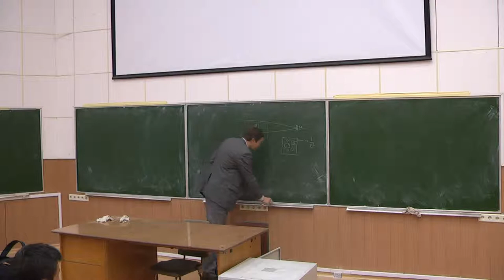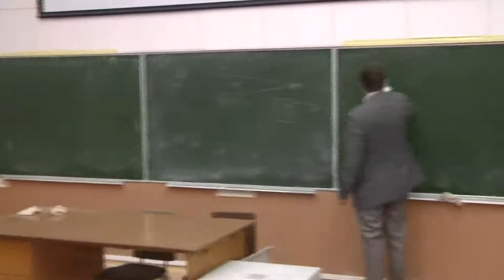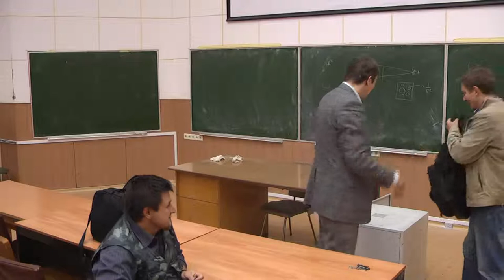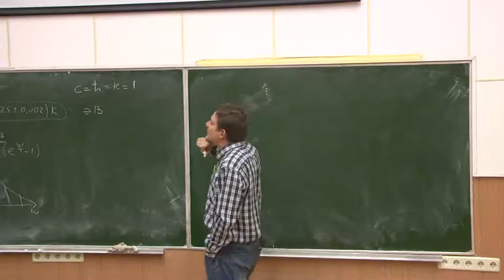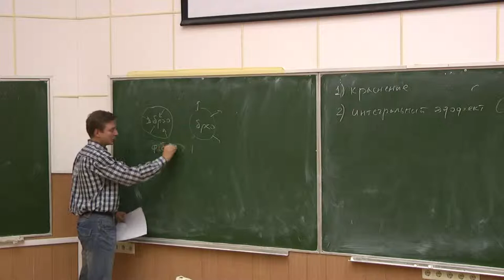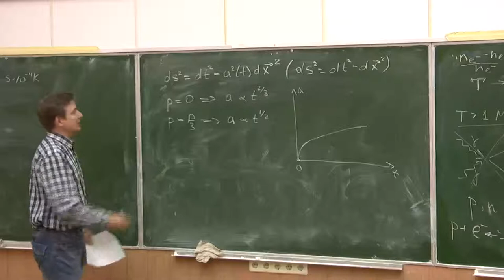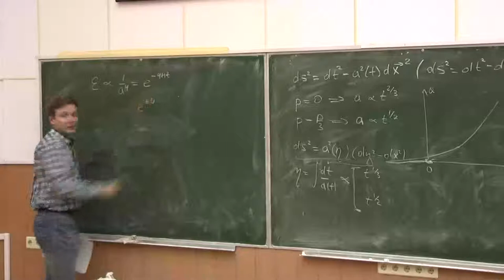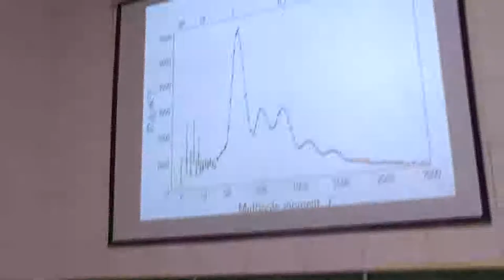Межпредметный семинар. "Космическое микроволновое излучение - источник информации о Вселенной".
к.ф.-м.н. Сибиряков Сергей Михайлович (ИЯИ РАН).
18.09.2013. Межпредметный семинар МФТИ ГУ.
Семинар будет посвящен обзору свойств космического микроволнового фонового излучения (КМФИ), одного из основных наблюдаемых объектов современной космологии. Будет рассказано, каково происхождение этого излучения, что оказывает влияние на его эволюцию со временем и что детектируется экспериментально. Будет объяснено, каким образом статистический анализ анизотропии КМФИ позволяет получить информацию о самых первых этапах жизни Вселенной в эпоху, предшествовавшую горячему Большому взрыву. Будут представлены недавние прецизионные результаты эксперимента Planck по измерению анизотропии КМФИ и вытекающие из них ограничения на космологические модели. Будет вкратце рассказано о планируемых экспериментах в этой области и о связи КМФИ с другими космологическими наблюдаемыми, такими как крупномасштабная структура Вселенной и слабое гравитационное линзирование.